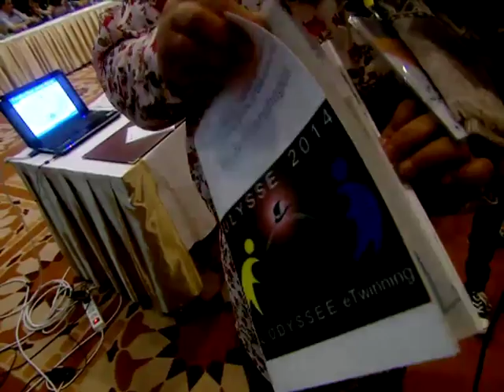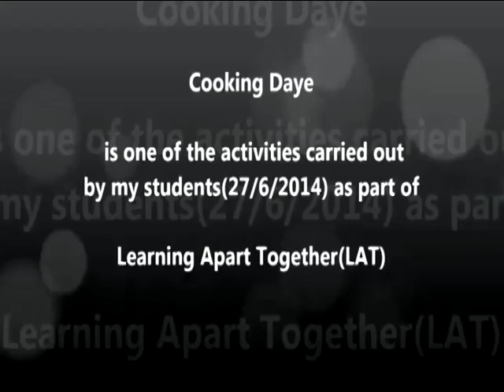Première conférence eTwinning plus Tunisie "foire et interviews"